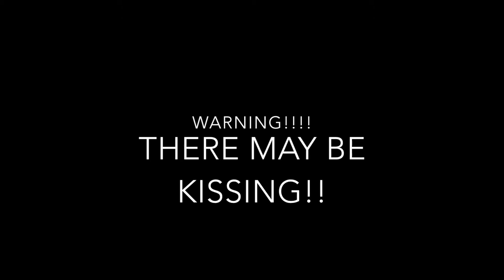Sundial | Roblox Music Video| 100 SUBSCRIBER SPECIAL!!!